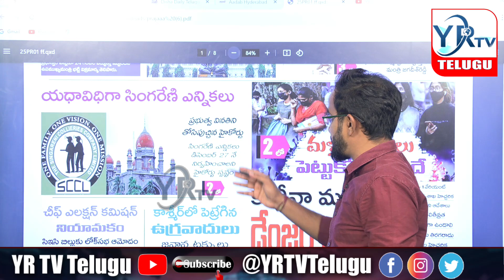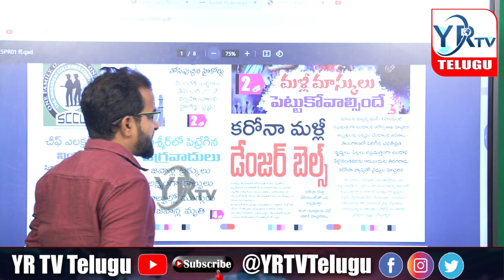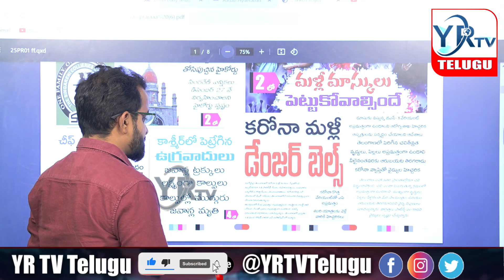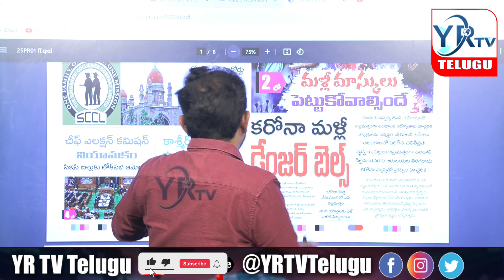యధావిధిగా సింగరేణి ఎన్నికలు..?Singareni elections ..? | YR TV Telugu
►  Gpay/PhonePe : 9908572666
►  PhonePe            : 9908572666